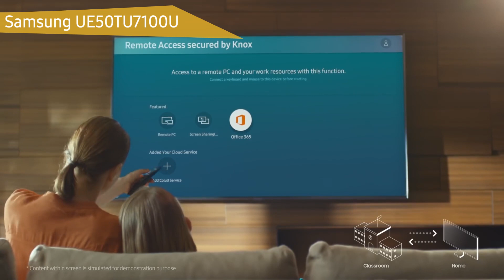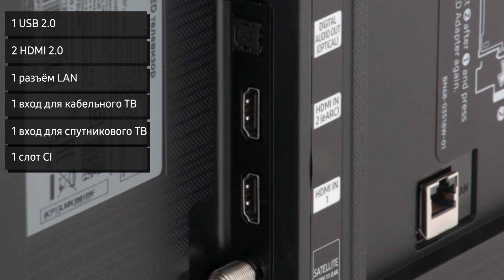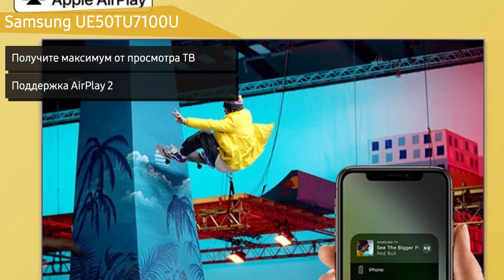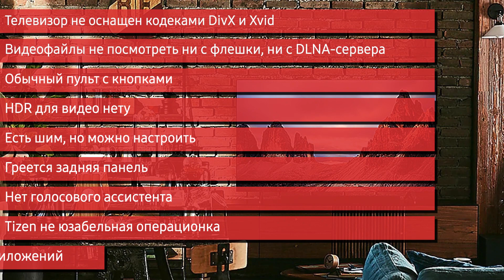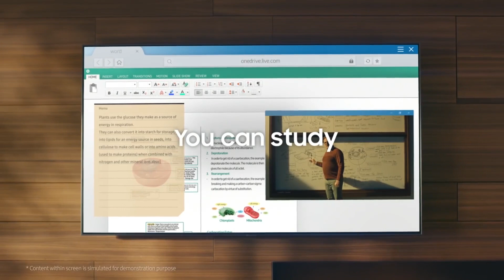Телевизор Samsung UE50TU7100U (UE50TU7100UXRU, UE50TU7100UXUA, UE50TU7100)